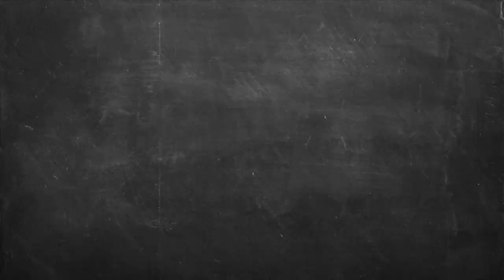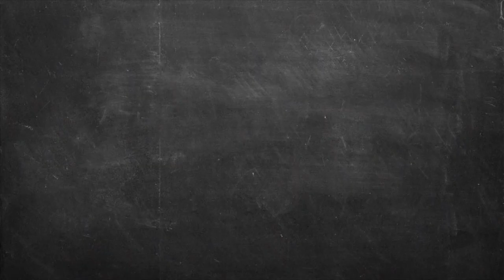Λιγκουίνι ολικής με πέστο αβοκάντο Επ. 48 | Kitchen Lab TV | Άκης Πετρετζίκης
Λιγκουίνι ολικής με πέστο αβοκάντο | Liguini olikis me pesto avocado | Άκης Πετρετζίκης TV

Production: Akis Petretzikis Ltd.
Παρουσίαση: Άκης Πετρετζίκης TV
Σκηνοθεσία: Πάνος Γεωργίου
Αρχισυνταξία: Τζίνα Γαβαλά
Διεύθ. Φωτογραφίας: Γιώργος Μιχελής
Οργάνωση Παραγωγής: Διαμαντής Αρακάς
Εμπορικό Τμήμα: Mary-Rose Ανδριανοπούλου,  Ζωή Κωνσταντοπούλου
Β. Σκηνοθέτη: Πολύβια Μενοίκου
Τεχνικός Προϊστάμενος: Θ. Σαββάκης, Βασίλης Καρυπιάδης Ο.Ε.
Σκηνογραφία: Αναστασία Χαρμούση
Γραφικά: Παναγιώτης Πατσιαούρας

Sous Chef: Μάρκος Παπακωνσταντίνου
Βοηθός Sous Chef: Λευτέρης Αντωνίου
Βοηθοί Κουζίνας: Κωνσταντίνα Χανδρινού

Διευθ. Παραγωγής: Φώτης Κοντογιαννόπουλος
Floor Manager: Διονύσης Κυπριώτης
Οπερατέρ: Νίκος Μπελέσης, Δημήτρης Τοκούρογλου
Χειριστής Ρομποτικής: Νίκος Κουρέας
Χειριστής Cam Rail: Παν Παν
Ηχολήπτης: Κωνσταντίνος Κουράτος
Μοντάζ: Ειρήνη Κεφαλά, Ηλίας Αποστολίδης, Claudia Sprenger
Βοηθός μοντάζ: Μαριάννα Πετρίδου
Ηλεκτρολόγος: Μάκης Λάντος
Εκφώνηση: Τζίνα Γαβαλά
Ενδυματολόγος: Αλέξης Φούκος